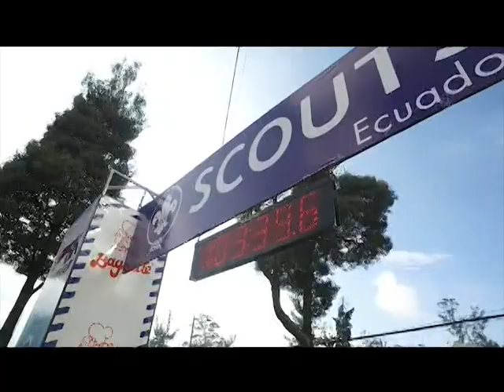CARRERA 8K VIVE BIEN SCOUT - CONTADORES NOVENA EDICIÓN